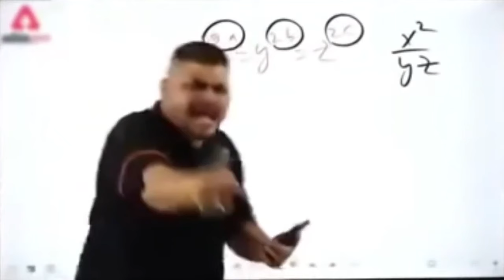Reacting on @CarryisLive @CarryMinati Getting Over it | RIP Monitor | Funniest Rage 😂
SUMOME reaction on  @CarryisLive @CarryMinati Getting over it rage | RIP Monitor 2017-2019 | CarryMinati Broke his Monitor | Girl Streamer | Indian Girl Streamers | CarryMinati Funniest Moments

ALL THE WORK BELONGS TO THE RESPECTED CREATORS IN THE VIDEO.

★★ SOCIAL ★★

★ ★ IMPORTANT ★ ★